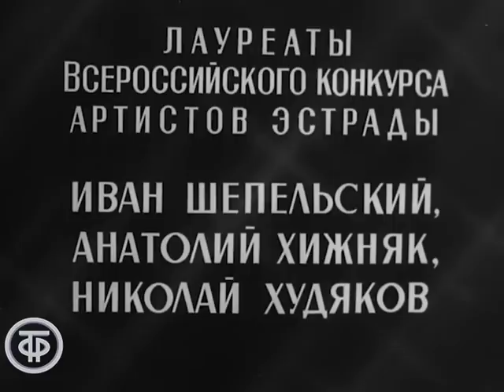И.С.Бах "Органная прелюдия и фуга ля минор". Играет Уральское трио баянистов (1969)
И.С.Бах "Органная прелюдия и фуга ля минор". Играет Уральское трио баянистов

И.С.Бах "Органная прелюдия и фуга ля минор". Играет Уральское трио баянистов в составе: Иван Шепельский, Анатолий Хижняк и Николай Худяков.

Свердловское ТВ 1969